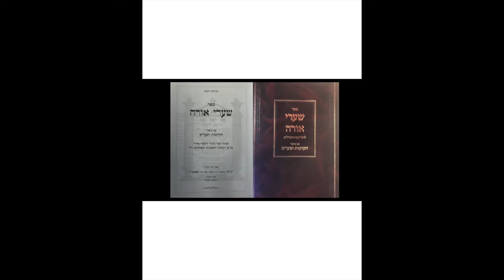Shaare Orah Class 40- First Gate- Adonay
Study of the Torah to Enhance Your Relationship with God and Man